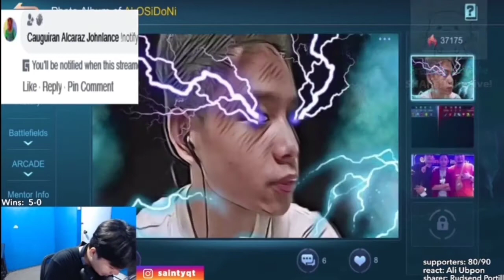1v1 with Sainty | Chou vs Chou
SERVER: 3013